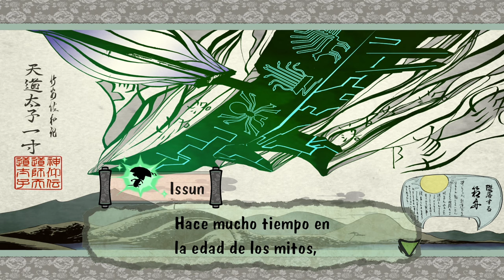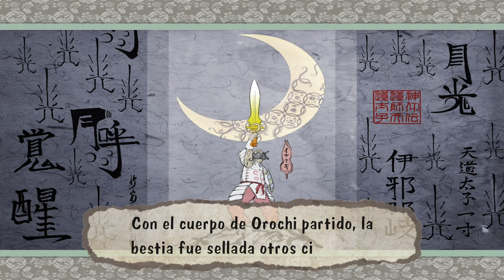ES CIERTO QUE MATÉ UN OROCHETE EN EL PASADETE | OKAMI HD - PARTE 15